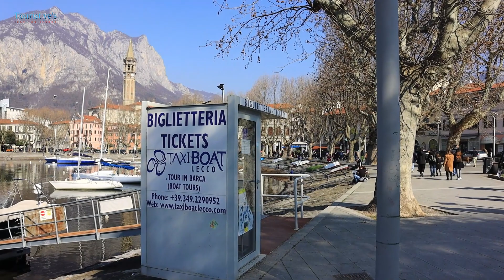lecco,italy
Lecco is a city in the Lombardy region of Italy. It is located on the east coast of Lake Como. It is a beautiful city with many natural landscapes and cultural heritage. It is an ideal place for tourists to travel to Lake Como.

Here is some information and advice on traveling to Lecco:

1. Natural landscape: There are many magnificent mountains around Lecco, such as Mount Grigiano and the big cross on the peak, which can be reached by cable car from the city center. Alternatively, Orrido di Bellano is a canyon with trails to walk and admire the sheer rock faces and waterfalls.

2. Cultural heritage: Lecco has many historical buildings and museums, such as the Church of San Niccolo, the second-century castle of Victor Emanuele, the Armandi Scaligari Museum and the Manzoni House Museum.

3. Food: In Lecco, you can taste many delicious Italian food, such as pasta, pizza, gelato and specialty cheese. Local specialties include cheese, bread, cakes and fresh fish.

4. Outdoor activities: In addition to walking and hiking, Lecco also offers many outdoor activities, such as paragliding, boating, fishing and rock climbing.

5. Surrounding cities: During your Lecco tour, you can also visit surrounding cities such as Como, Bergamo and Milan.

In conclusion, Lecco is a vibrant city with many natural attractions and cultural heritage, suitable for tourists who like outdoor activities and cultural exploration.